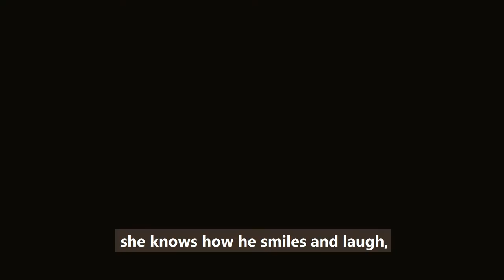Zayn Africa Spoken words about women